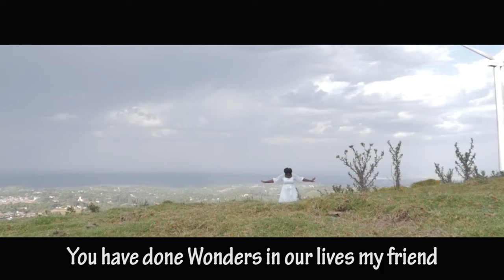Grace Abby _ Iwinjori Gi Duon'g (Ekueme Cover) (Official Video) Sms SKIZA 8567018